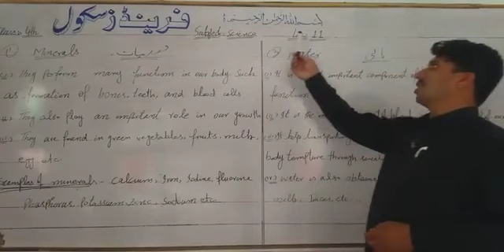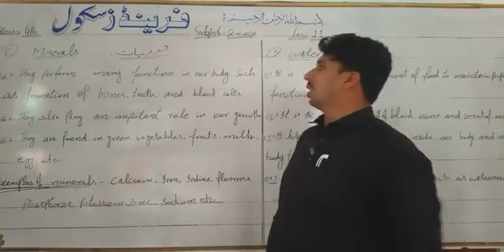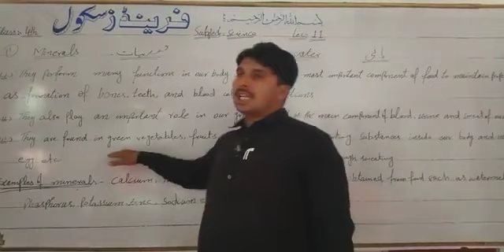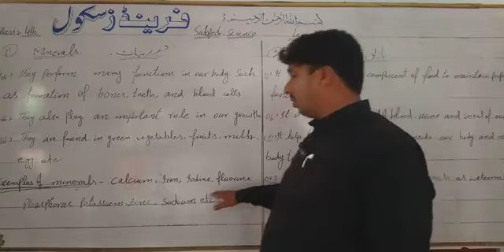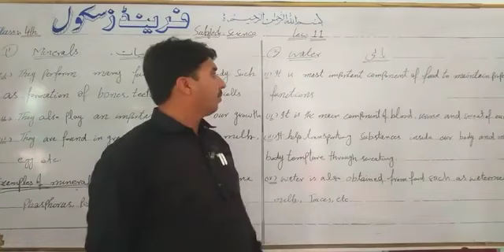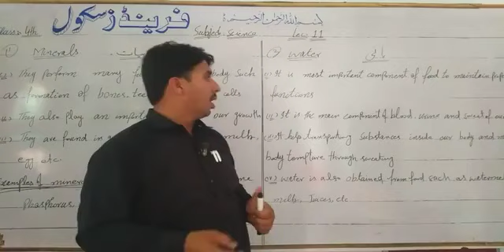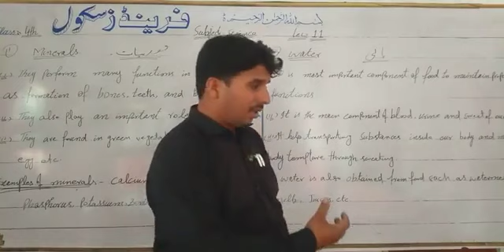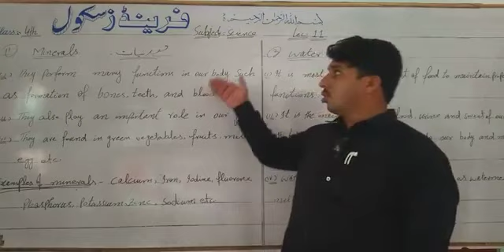Science Class 4 Lecture#11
By Abdul Mateen (Friends School Taunsa)